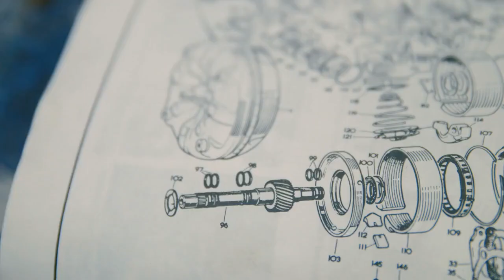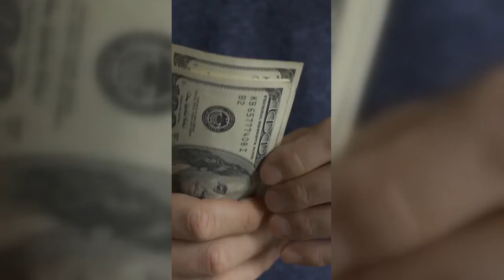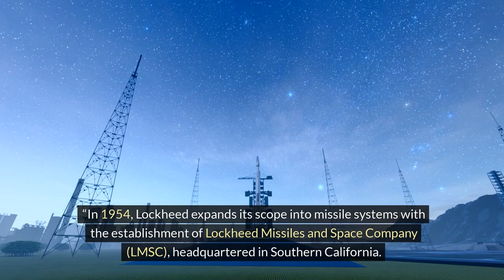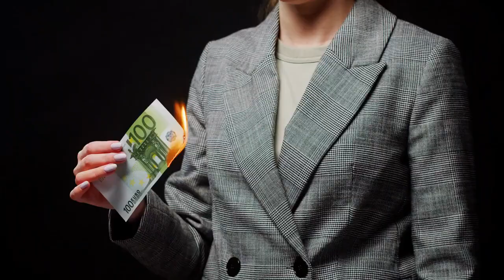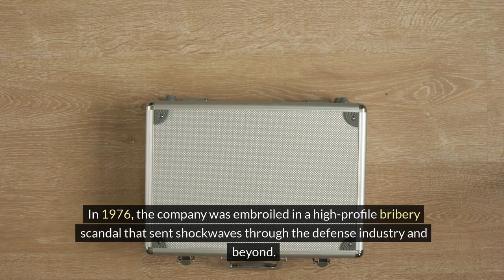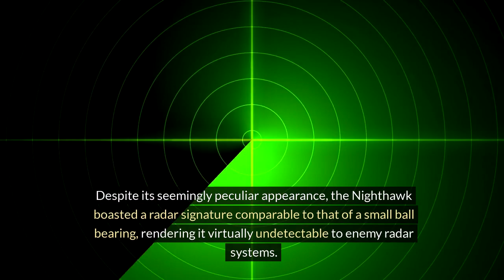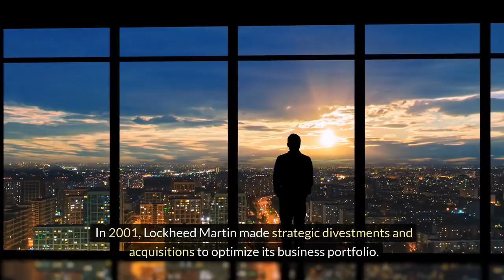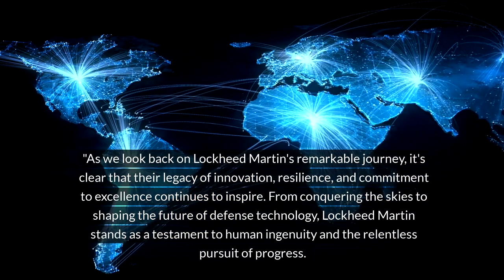The Rise, Fall, and Resurgence of Lockheed Martin: A History of Innovation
Join us on a captivating journey through the remarkable history of Lockheed Martin, the United States Government's largest defense contractor. From humble beginnings in 1912 to its current status as a global aerospace and defense powerhouse, Lockheed Martin's story is one of innovation, triumph, and resilience.

In this video, we explore Lockheed Martin's evolution from its inception by the Loughead brothers to its pivotal role in shaping aviation history with iconic aircraft like the P-38 Lightning and SR-71 Blackbird. Witness the company's contributions to national security with groundbreaking projects such as the U2 Spy Plane and F-117 Nighthawk, as well as its foray into commercial aviation with the L1011 TriStar.

Delve into the challenges Lockheed Martin faced in the 1970s, including financial turmoil, scandals, and shifting defense priorities. Learn about key acquisitions, mergers, and strategic decisions that propelled Lockheed Martin to new heights, including the merger with Martin Marietta and participation in landmark defense programs like the Joint Strike Fighter.

Discover how Lockheed Martin navigated the changing landscape of the defense industry in the 21st century, securing major contracts, divesting non-core assets, and cementing its position as a global leader in aerospace and defense technology.

From the early days of aviation to the forefront of space exploration, Lockheed Martin's journey is a testament to the power of innovation, perseverance, and adaptation. Don't miss this fascinating exploration of one of the most influential companies in the history of aerospace and defense.